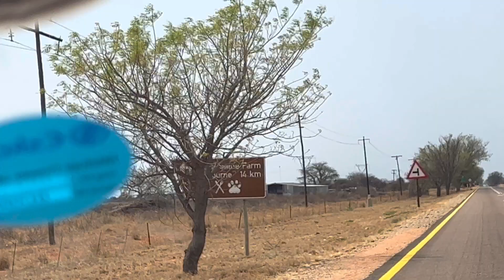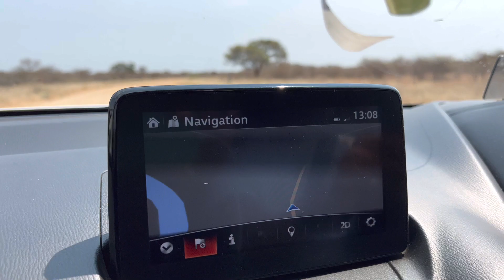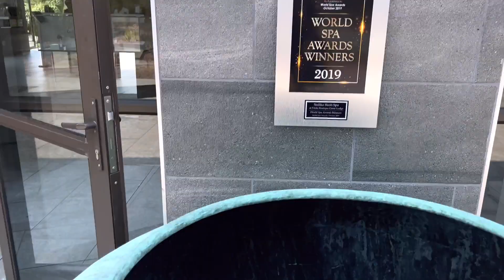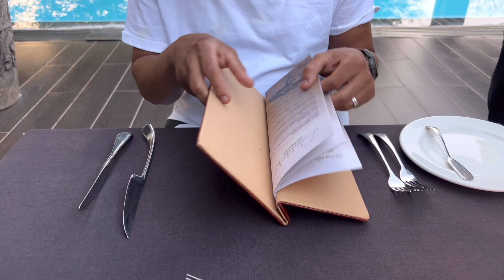Spend the day with me and my husband on a spa date at Palala boutique lodge|South African YouTuber